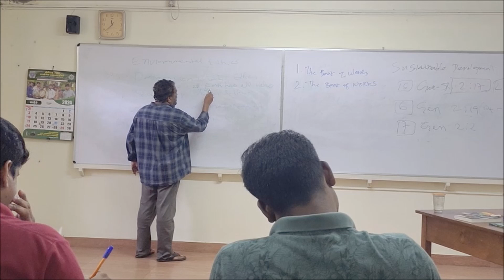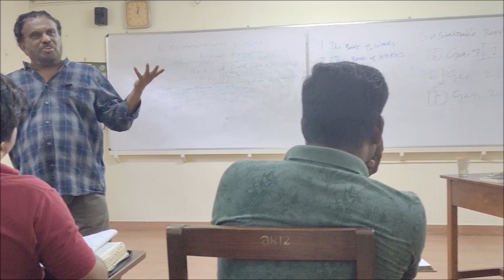EXCERPTS ON ARUTKADAL CLASSES 1 / CHENNAI